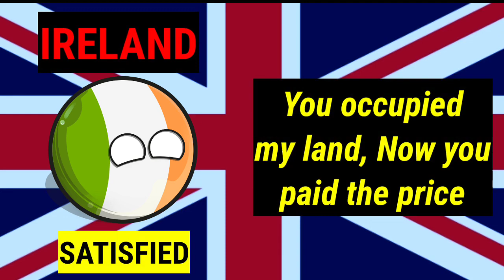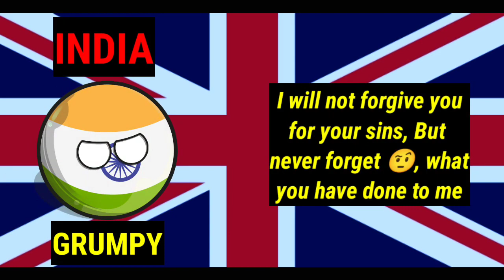Top 10 Countries Reaction If UK Died | Why India is Happy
Top 10 Countries Reaction If UK Died | Why India is Happy is a video about Countries reaction if United Kingdom Shortly Uk Died . How will world react , Let's find out.